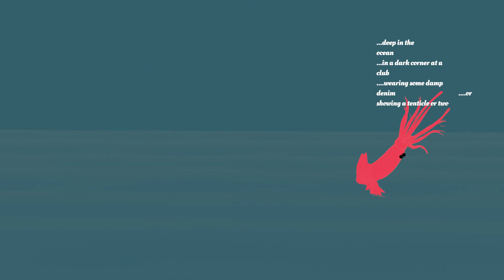My new hobby, Blender #2 animation attempt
I decided it would be productive to learn all aspects of Blender. This series shows my progression, real time results.

Time Spent:
15mins- get sketchfab plugin to work and download squid model
3.2hrs- rig mf'er, i settled in the end
4hrs- compose the scene, background, animate everything and keyframes/poses
2hrs- rendered PNG the animation and upload into Blender Video Editing and edit it into the composition you see today; add music, cut, duplicate, ect